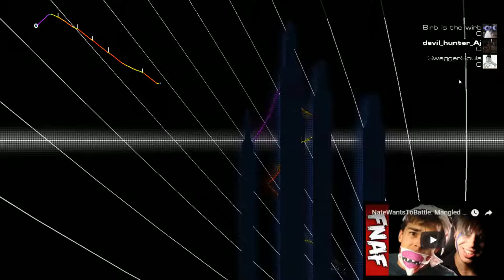Audio Surf 2 || Mangled (FnAF Official Music) By NateWantsToBattle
Score ended up being 272,310. Can anybody top this?

Don't forget twitch, you don't wanna miss out when I go live